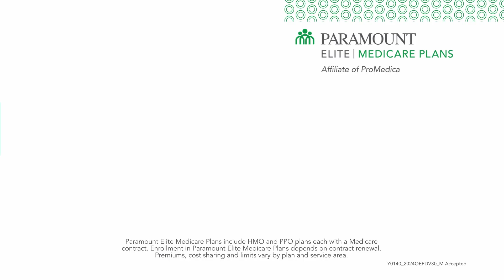Make Life Simpler with Medicare | Paramount Elite Medicare Plans | Medicare Simply – 2024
Turning 65? Explore Medicare plans designed for simplicity. With 25+ years in Ohio, Paramount Elite offers Medicare Advantage plans with extensive benefits.